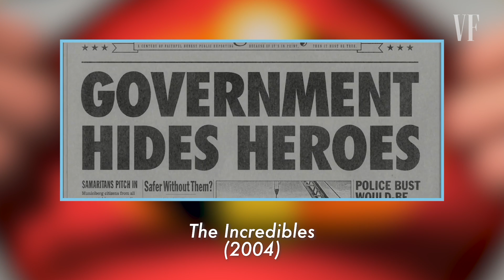Therapists Review Disney Relationships, from 'Frozen' to 'The Little Mermaid' | Vanity Fair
Relationship therapists Laura Heck and Zach Brittle discuss the relationship tropes and themes seen in Disney movies like ‘Frozen,’ ‘Snow White and the Seven Dwarfs,’ ‘The Little Mermaid,’ ‘Beauty and the Beast’ and ‘The Incredibles' and explore ideas like "be who you are" and "love at first sight."

Laura Heck and Zach Brittle are certified Gottman therapists and relationship experts. As public speakers and authors, respectively, their insights on therapy have reached the masses.